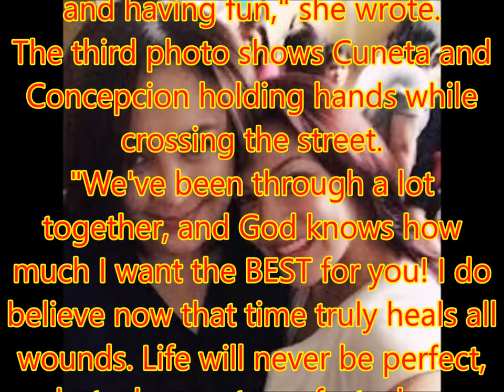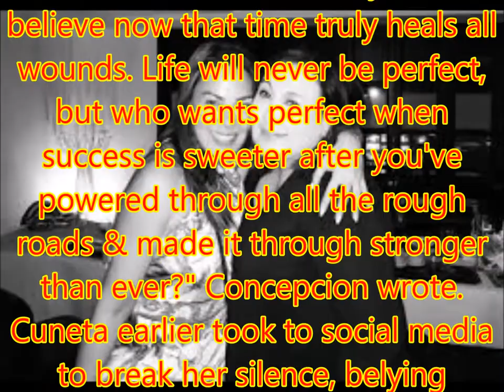KC Concepcion expresses love for mom Sharon on Mother's Day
KC Concepcion took to Instagram to express her love and support for her mother, Sharon Cuneta.
Concepcion posted a series of photos of her and her mother, each with a heartfelt caption.
Her first post shows a young Concepcion and a younger Cuneta.
"You were the first person I saw when I opened my eyes. You are my first home. There is no replacement for you!!! I wish we could spend Mother's Day together but I'm happy when you're happy!" Concepcion wrote.
She then posted a video of her mow and her sisters while having fun.
"To my mother whose free-spirit I crave to see, thank you for teaching us the value of laughter and having fun," she wrote.
The third photo shows Cuneta and Concepcion holding hands while crossing the street.
"We've been through a lot together, and God knows how much I want the BEST for you! I do believe now that time truly heals all wounds. Life will never be perfect, but who wants perfect when success is sweeter after you've powered through all the rough roads & made it through stronger than ever?" Concepcion wrote.
Cuneta earlier took to social media to break her silence, belying speculations that her husband is having an affair with Sen. Risa Hontiveros.
"There is no truth to the rumors going around that Kiko and Sen. Risa Hontiveros are having an affair (or held hands). Some people are evil. They have nothing better to do than ruin people's lives," Cuneta said in a Facebook post.
Cuneta earlier this month decided to take a short break from showbiz.